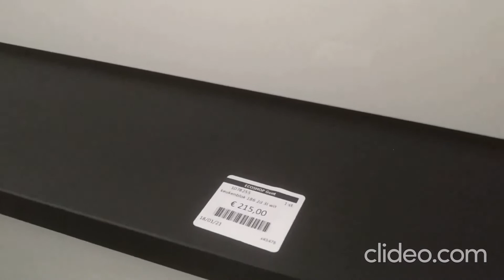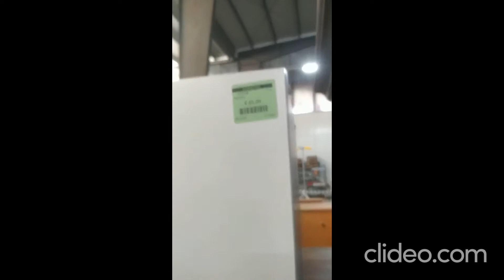Ecoshop - أثاث مستعمل كأنه جديد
Music: I don't See the Branches, I see the Leaves - Chris Zabriskie. (studio youtube).